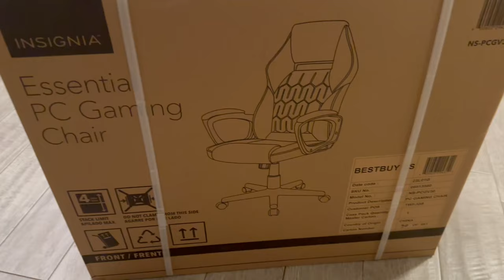Day in the Life: "3 Day Weekend with the Cujotrack Family!"